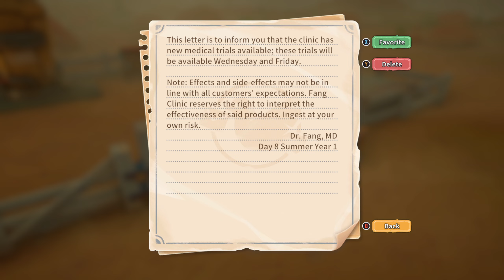Song Name? - My Time at Sandrock Episode 7